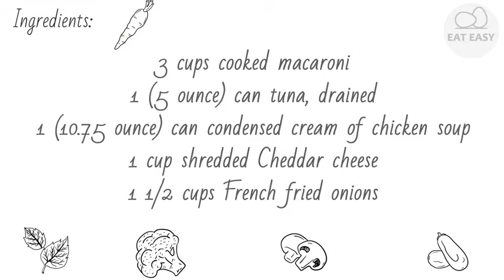Hamburger Potato Casserole